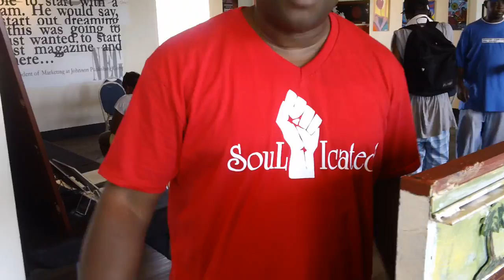History of House Music Forum @ Bronzeville Visitor Information Center clip 3